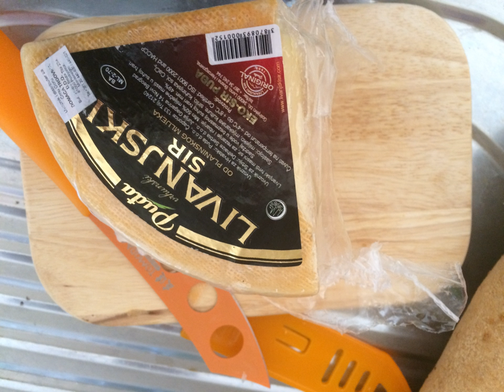Livno cheese | Wikipedia audio article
This is an audio version of the Wikipedia Article:
Livno cheese

00:00:38 undefined

- Socrates

SUMMARY
The Livno cheese is a cheese first produced in the 19th century in the area of Livno, Bosnia and Herzegovina on the basis of French technology of making the Gruyère cheese. Originally, it was made from sheep's milk and nowadays it is mainly made from a mixture of sheep's and cow's milk. Its maturation period is between 60 and 66 days in a controlled environment. The flavor is robust, and in more aged cheeses the taste is slightly tangy. The largest producers are Mljekara Livno and Lura Dairy d.o.o. Livno, with a yearly production exceeding 500 metric tons.